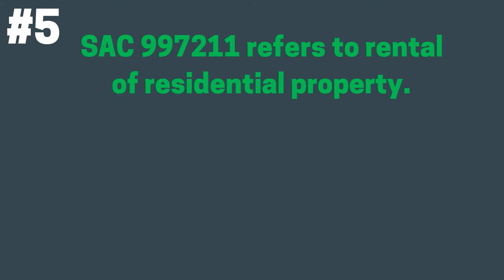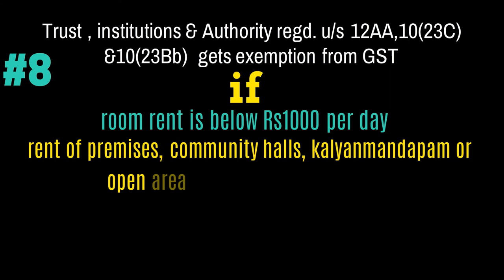GST on rental of immovable property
If the property is given on rent for "residential purpose". Then , you get complete exemption from GST  vide  NOTIFICATION NO. 12/2017- CENTRAL TAX (RATE), DATED 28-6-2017, AS AMENDED BY NOTIFICATION NO. 21/2017-CENTRAL TAX (RATE), DATED 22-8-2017 that completely exempts "Services by way of renting of residential dwelling for use as residence."
The trust or institutions or an authority  registered under section 12AA or section 10(23C)(v) or 10(23Bb) also get exemption from renting of properties vide aforesaid notification . But exemption to them is not available if